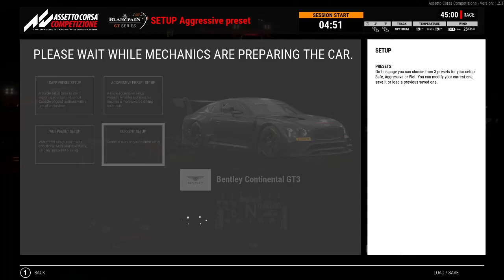ACC - Zolder Night Competitive Race - Top Split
Competitive race in the Top Split of Kunos' servers - Watch live

Time Stamps:
- 0:00:40 Free Practice
- 0:03:37 Qualifying
- 0:20:00 Race